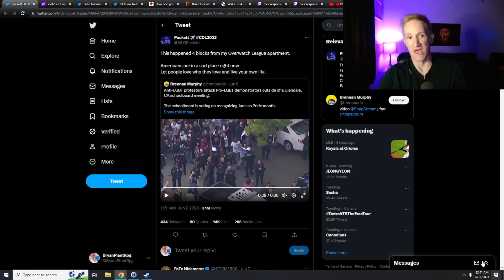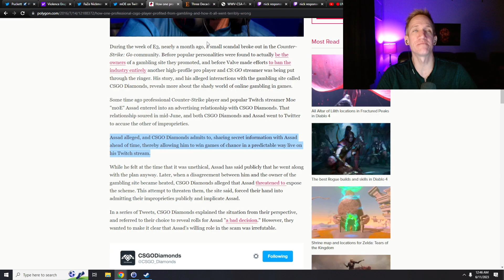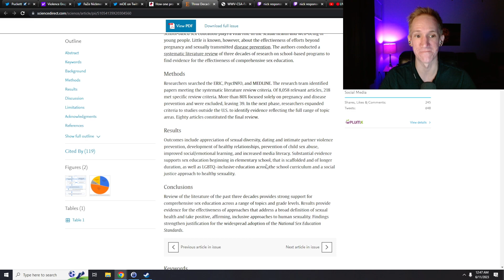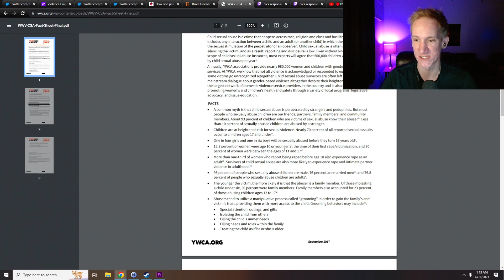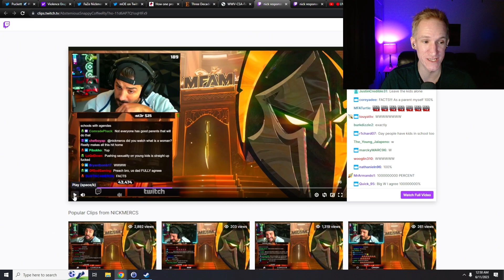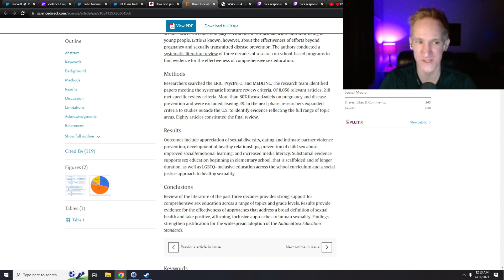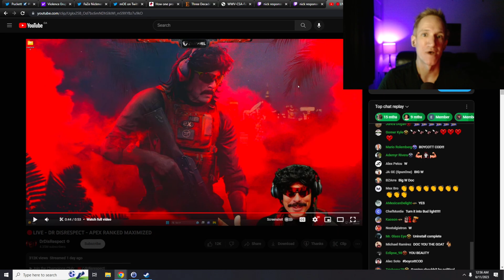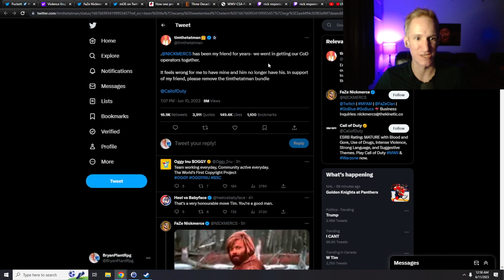Nickmercs Cancelled By Call Of Duty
0:00 Intro
0:25 How It All Started
0:55 Nickmercs Tweet
1:15 This Shouldn't Have Happened
1:37 Random Shot
2:27 The Facts
3:55 Who Should Kids Be Protected From
5:25 Nickmercs Walks It Back
5:49 I Disagree
6:07 Nickmercs Goes On
7:21 Facts Don't Agree With Nickmercs
8:02 Dr Disrespect Is A Clown
9:07 TimTheTatman Weakest Support Ever